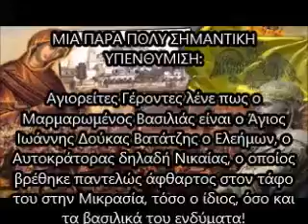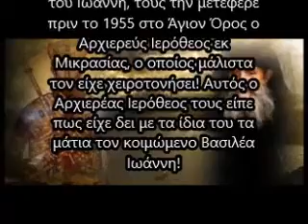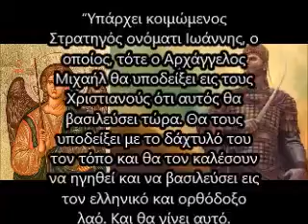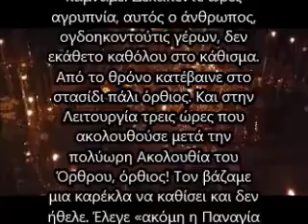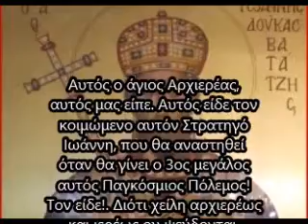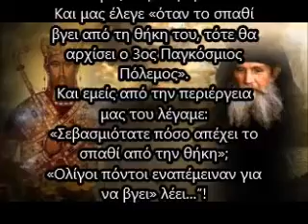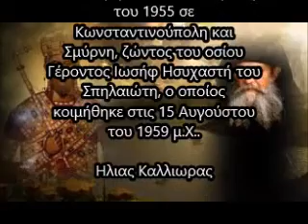ΜΙΑ ΠΑΡΑ ΠΟΛΥ ΣΗΜΑΝΤΙΚΗ ΥΠΕΝΘΥΜΙΣΗ : Η ΜΑΡΤΥΡΙΑ ΤΟΥ ΓΕΡΟΝΤΟΣ ΕΦΡΑΙΜ ΑΜΕΡΙΚΗΣ – δεκαετία 1950